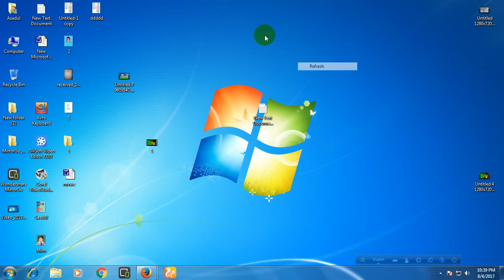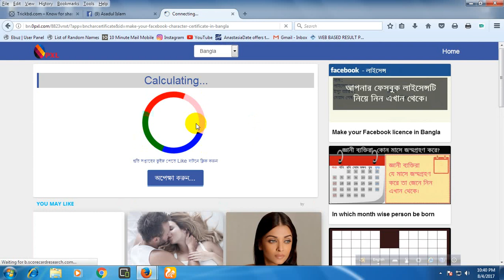এটা হচ্ছে Asadul এর বাংলা ফেসবুক চারিত্রিক সনদপত্র। আপনারটা জানতে ক্লিক করুন এখানে।